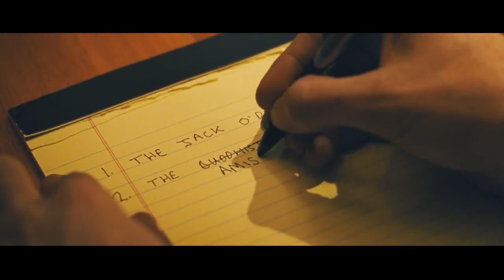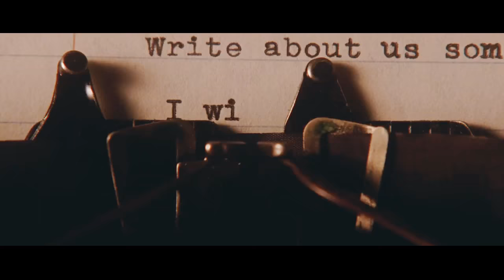Credence Barebone/Percival Graves || Mondo Bongo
Gradence | Colezra Writer X Undergrad AU
Writer Percival Graves, after some tragic encounters, ended up moving next door to Credence’s. As they soon became friends, Credence quickly developed romantic attachment towards Percival, and was doing his best to draw Percival’s attention. Unlike the young man who’d burn for love without hesitation, Percival’s worried about the age gap and the fact that he may not be able to make Credence happy. He tried to play dumb but honestly could not pull away. Unable to face his own affection, Percival started to seek help in alcohol.
After Credence’s heartfelt confession during a party, Percival got so drunk to the point of passing out. Credence took care of him, but was driven all bitter about Percival’s memory loss.
The stumbling relationship tortured them both, but Credence didn’t give up. Time flew by, and finally Percival realized that there’s really no point of running away from love anymore.

And they lived happily ever after. OH YEAH
I am always sure that you understand
My feelings, always sure that you feel,
Sure that across the gulf you reach your hand.

You are invulnerable, you have no Achilles' heel.
You will go on, and when you have prevailed
You can say: at this point many a one has failed.

But what have I, but what have I, my friend,
To give you, what can you receive from me?

Voice Overs

See you guys soon, ok?

Credence. Listen, why don’t you just tell me whatever you want to tell me, and I’ll go make us some coffee, how about that.
Huh?
Tea. Why not.

Wait, hold, you don’t have a car?
Well, get in the car. I’m driving.

Listen, we should hang out sometime. We could fly model planes.
Well, rule number one. You don’t keep the rich people waiting.

Absolutely not.
Why not?

Cute. He called me “Cute”.
Who?
Who do you think.

So what about you, do you ever do it? (sex)
What is it. What do you want?

I’m not interested being with someone who’s older. I just want to dance with other people who’re gay.
Bullshit.

No, you know what I think…
You know I’m gay whether I..

Hey listen, why don’t we go back to my place, you know, dad’s not home…
What did you just say?

What am I doing at your place, Credence?
He passed out (from drinking).
I’d never do that…

Honey listen, I can’t exactly remember what exactly happened last night.
Oh that’s really really funny you should say that.

I think…
I don’t have a drinking problem. I just like drinking.
… he’s drinking too much.
I mean we can’t pretend everything’s OK anymore.
How do I face him after this?

You just scared, that’s what this is, you know it.

Are you pissed at me for something babe?
We’ve never slept together.

You told me when?
Forget it.
I can’t believe you told me about this at the party, man.
Maybe I’m a alcoholic if I can forget something like that.

This has been killing me.

Credence.

You wanna get on top? You wanna take charge, daddy?
I just want you to know. My safe word is pineapple.

Ask another one.

I think I’m just gonna quit drinking.
He is trying. If not for you, he may never have tried this.

Anything.

Interpret as you like.
Fandom: Fantastic Beasts and Where to Find Them (2016)
This is a fanmade video I only did the editing. The video is for entertainment only.